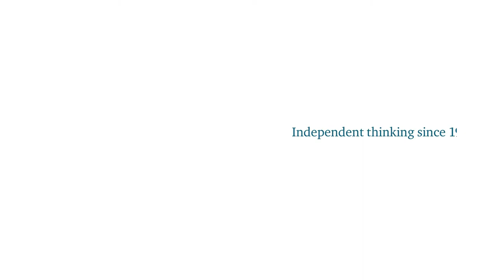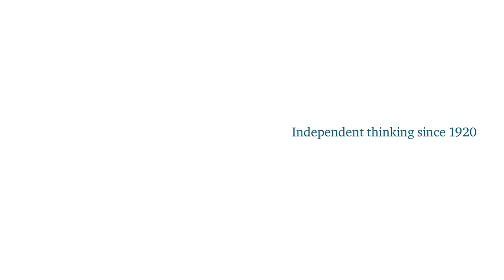Mexico's Foreign Policy: Leveraging the Domestic Transformation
The secretary of foreign affairs of Mexico discusses President Enrique Peña Nieto's global policy goals and outlines its aim to provide further momentum for his government's structural reform agenda. The foreign minister discusses the challenges ahead following the breakdown of the multi-party Pact for Mexico earlier this year. He also outlines the government's plans for further structural reform and the implications for bilateral and multilateral relations.